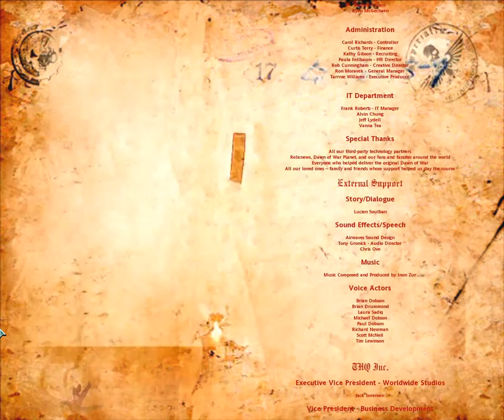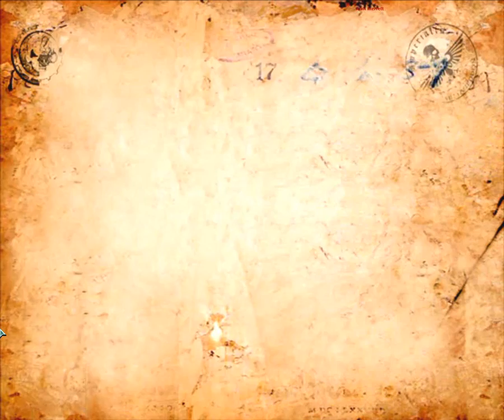Let's Play DoW Winter Assault Disorder Mission 5A - Me Pointy Stick Ork Win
WAAAAAAAAAAAAH!

What more is there to say? :D

Changes: Combined 2 separate wind tracks into one creating a winter wind blowing sound effect for the ambient sound.